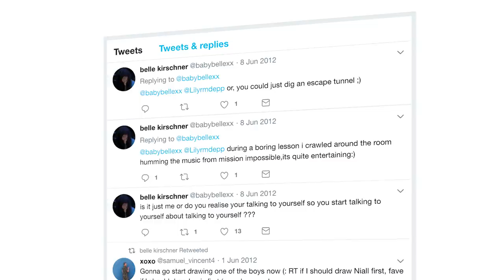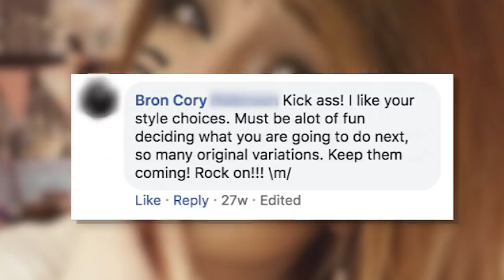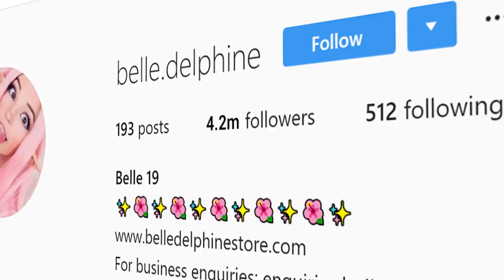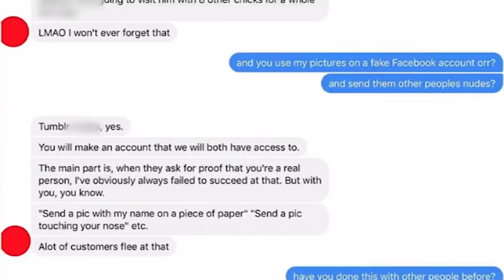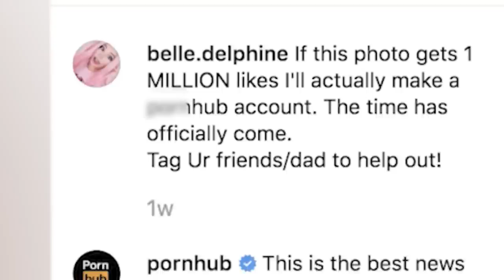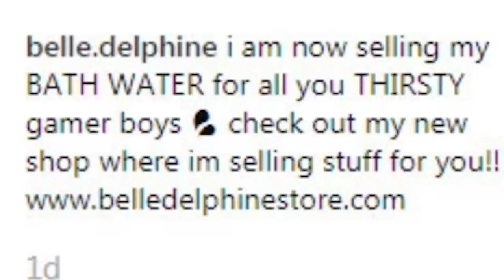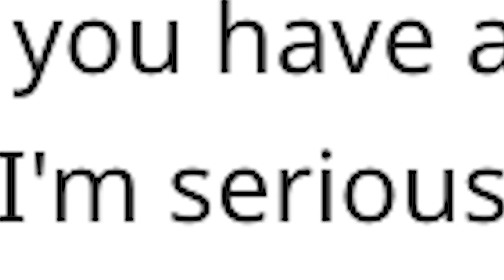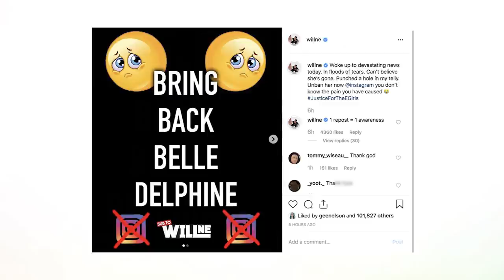The Rise of Belle Delphine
the history of belle delphine..